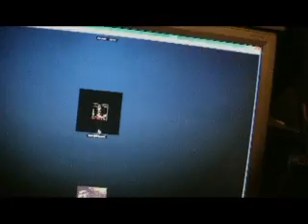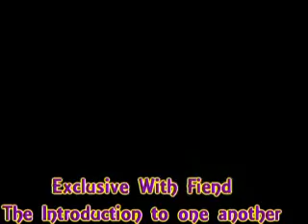The Archivest Exclusively Interviews Fiend (International Jones) Via Skype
The Archivest Exclusively Interviews Fiend (International Jones)
Via Skype From USA To Canada